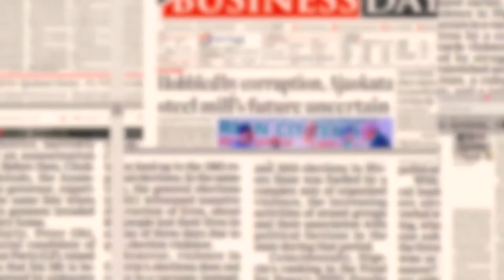Nigeria Decides Animated